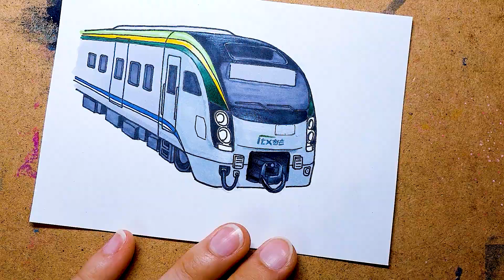ITX-청춘 특급열차 그리기 (ITX-Cheongchun) _아트고 RAIL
ITX-청춘 특급열차 그리기
STAEDTLER 라이너, 신한 터치 마카, 터치파이브 마카, 프리즈마 색연필로 채색
Bgm_
태연 - 춘천가는 기차 inst
covered by 엠알사운드
구독하시면 더 많은 작품을 만날 수 있습니다 ^^

ARTGO p.s.
"용산과 춘천을 오가는 ITX-청춘!
벌써 8년이 지난 열차 이지만, 전혀 뒤쳐지지 않는 멋진 디자인이죠 ㅎㅎ"